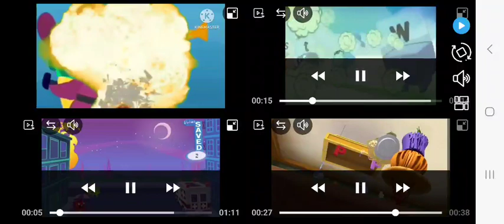December 19, 2022